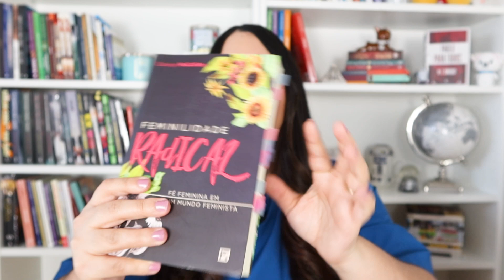FEMINILIDADE BÍBLICA X FEMINISMO - CLUBE DE LEITURA SINGULETE TEMÁTICA I Singular por Mariana Amaral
📚 SEJA UMA SINGULETE LITERÁRIA:
Seja membro deste canal e ganhe benefícios:

LISTA DOS LIVROS:

01. O que deus diz sobre as mulheres
02. Feminismo perversão e subversão
03. Primeiro eu precisei morrer - Vitoria Dozzo
04. Doze mulheres extraordinariamente comuns
05. Ela a imagem dele
06. Feminilidade radical
07. Pérola na areia